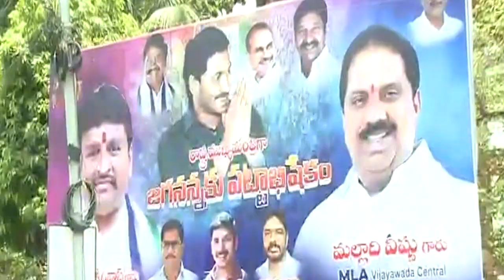Arrangements for AP CM designate YS Jagan oath taking ceremony in Vijayawada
Arrangements for AP CM designate YS Jagan oath taking ceremony in Vijayawada - 27th May 2019